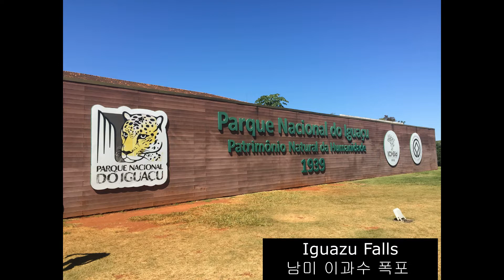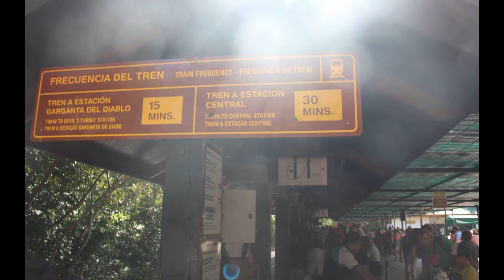남미 여행 이과수 폭포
남미 여행
브라질, 아르핸티나, 칠레를 중심으로
파타고니아 여행을 히다.